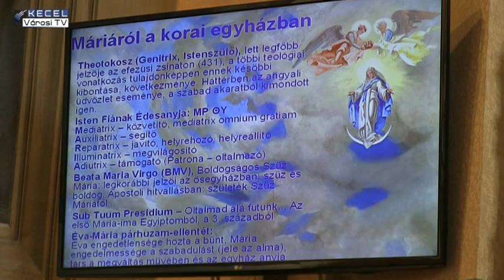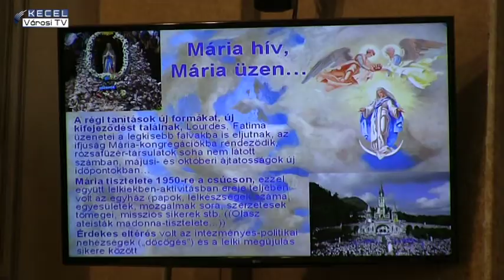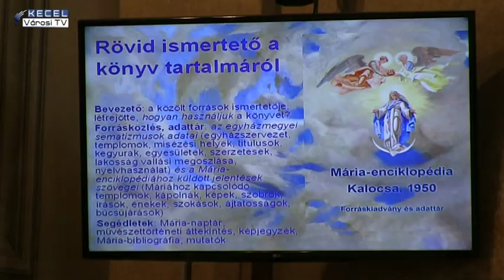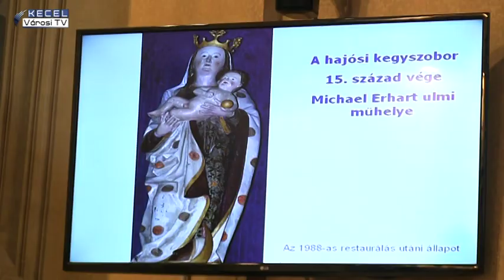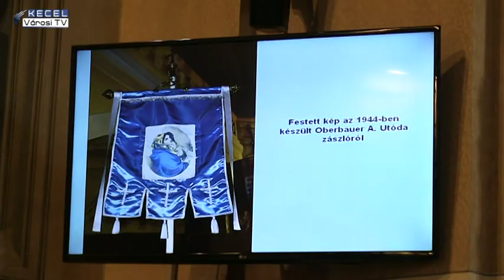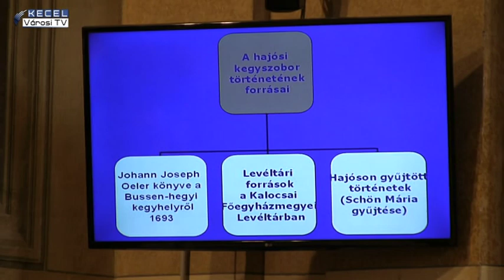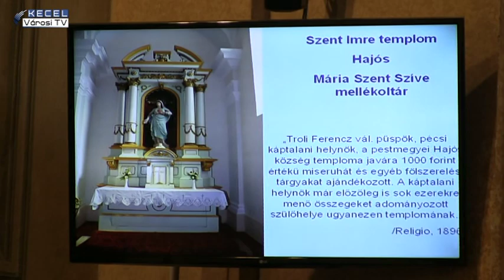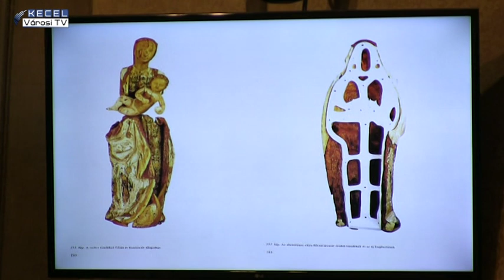MÁRIA ENCIKLOPÉDIA - 🅺🅴🅲🅴🅻 🆅🆃🆅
Szűz Mária tiszteletével kapcsolatos örökségünk a 21. század elején
Kecel, Szentháromság-templom
2019. május 28.